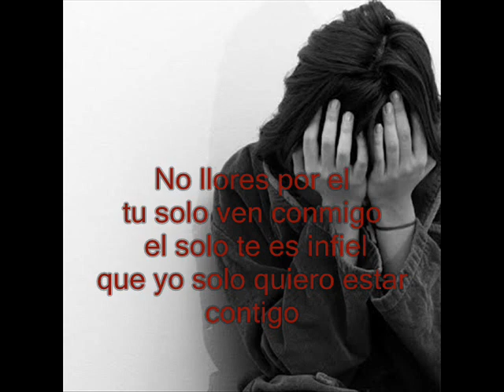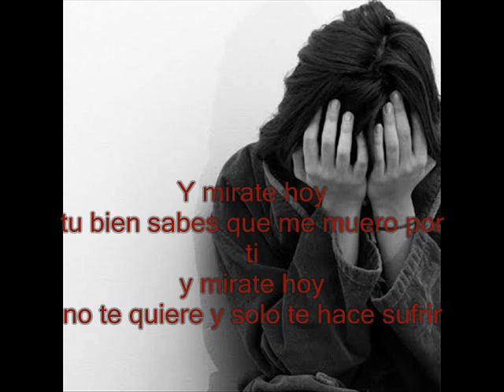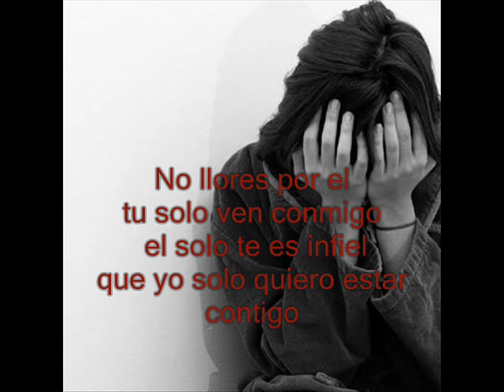No llores por el zckrap balada romantica 2015+ link de descarga cancion para dedicar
para todas las mujeres hermosas del mundo

ignoren las etiquetas
CONJUNTO PRIMAVERA NO LLORES POR EL
 No Llores Por El (piensa en mi, llora por mi) Grupo Mojado
Juno The Hitmaker Ft. Jadiel - No Llores Por El con Letra
No llores por él - Mc Bicios Ft Blackintouchh
NO LLORES POR EL - CONJUNTO PRIMAVERA
Piensa en mi - Grupo Mojado (letra)
ya no llores por mi - tercer cielo
No Llores Por El - Jenzy (los del sur)
no llores por el jenzy letra
Chapa C- No llores por el (letra).mp3
Siiet Mtz- Ya no llores por el ft DJ Hand
CHAPA C "no llores por el "
No llores por el _ jenzy
No Llores Por El - Pr En La Casa - Travieso En Concierto [OMT Music 2014]
Magdalena cantó ‘No llores por mi Argentina’ de Paloma – LVK Colombia – Audicione a ciegas – T1
No Llores Por El (Letra) - Juno The Hitmaker Ft JadielNo llores por él- Orquesta Guayacan - Letra
No llores por el La lenta love rap (Previo ) 2014
Clase-A "No Llores Por Ese" (Official Video)
Kanti y Riko - No llores por el - Official Video
YoungF "El Prefe" - No Llores Por Él (Video Oficial)
Jenzy - No Llores Por El Letra/Lyrics + Descarga ☆TandV☆
Mc walther Ft Alee alejandro Ft Hacker Ya No Llores Por El video oficial
No Llores por el Original - Mega Sexxx
Jenzy-No llores por el (LeTrA)
Ya No Llores Por El - Audaz Mc | Karma 2014
YA NO LLORES POR MI LETRA 101
No llores por mi Argentina Nacha guevara
GUAYACAN ORQUESTA - NO LLORES POR EL
Ya no llores por el-La Banda Kañon